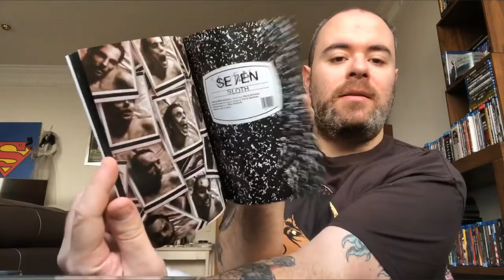Seven (1995): crítica y análisis de Marcos García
Nuestro colaborador, Marcos García, realiza la crítica y análisis en profundidad de Seven, el clásico de los años 90, dirigido por David Fincher.